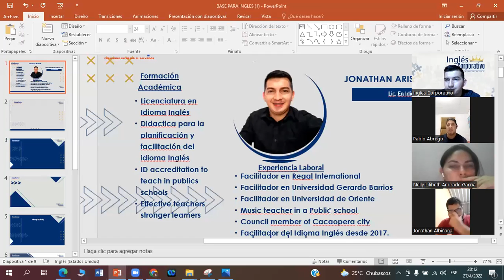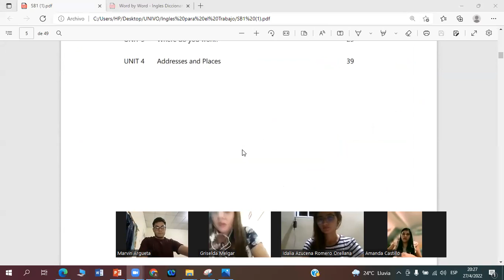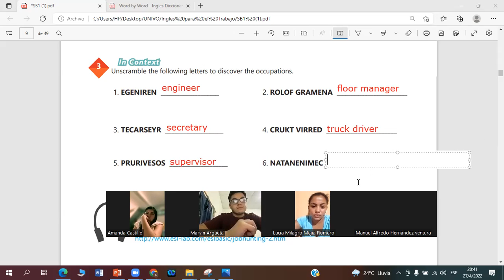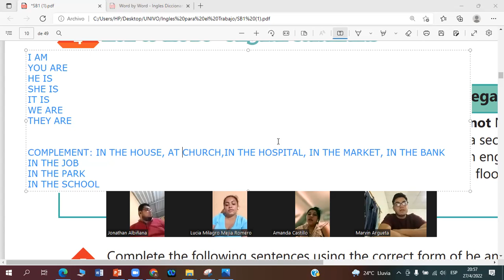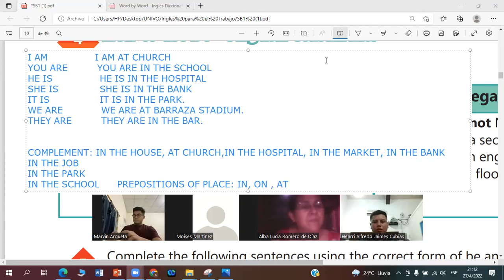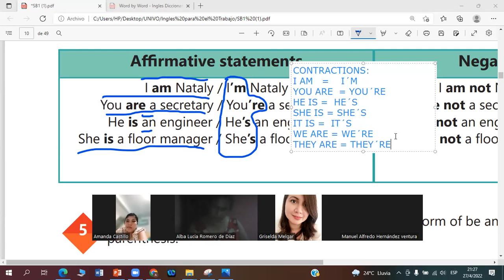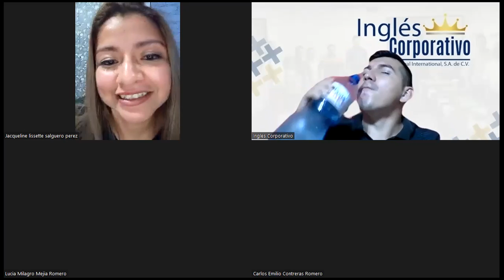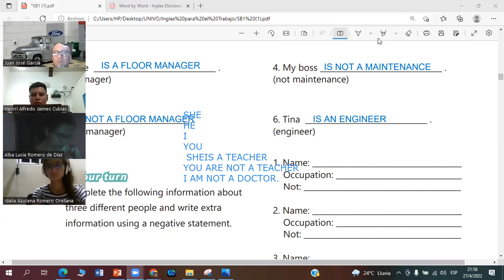Ingles Corporativo-27-04-2022-Affirmative and negative statements.